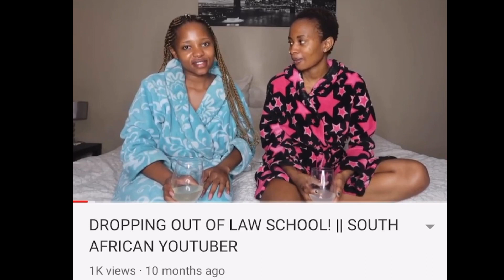STORYTIME: LAW SCHOOL DROPOUT UPDATE (WHAT WE BEEN UPTO). || SOUTH AFRICAN YOUTUBER.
HI LOVES, I AM BACK AGAIN WITH DELICIA, PICKING IT UP FROM WHERE WE LEFT OFF. LIFE REALLY IS KINDA BETTER NOW. HAHAHA. ENJOY!!

LAW SCHOOL DROPOUT VIDEO

GET TO KNOW DELICIA.